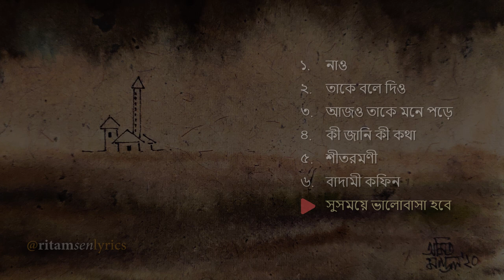Ritam Sen Lyrics | Playlist vol 1 | Prosen Ishan Taishi Koustav Durjoy Diptarka Lagnajita Sarbik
Call it a playlist or call it an album, here is half an hour of awesome music for you.On popular demand here goes the first collection of our works till date.

Song : Nao
Singer and Composer : Prosenjit Mukherjee
Lyrics : Ritam Sen
Musicians : Rudraneel, Sibabrata, Suman, Sunny, Premjeet
Backup Vocals : Sibabrata, Sunny, Prashmita

Mixed and Mastered by Abhijit ( Tenny ) Roy at JNG : Mumbai

Song : Taake Bole Dio
Composition: Pronoy Chakraborty
Lyrics : Ritam Sen
Vocals : Ishan Mitra
Arrangement and Piano : Sayantan Chatterjee
Flute : Sushruta Goswami
Guitar : Samrat Banerjee

Mixed and Mastered by Amit Chatterjee at Amit Ishan Initiative ,Kolkata

Song : Ajo Take Mone Pore
Composition : Manidipa Singha
Lyrics : Ritam Sen
Vocals : Taishi Nandi
Ukulele : Shayan Sinha
Guitar: Hindol Majumdar
Bass: Pronoy Chakraborty

Mixed and Mastered by Tirthankar Ray at Blue Monk Inc , Kolkata

Song : Ki Jani Ki Kotha
Composition : Manidipa Singha
Lyrics: Ritam Sen
Vocals : Taishi Nandi, Koustav Chatterjee
Guitar: Someshwar Bittu Bhattacharya
Bass: Pronoy Chakraborty
Mandolin: Rohit Roy
Harmonica: Projjwal Bhattacharya
Drums : Arka Chatterjee

Mixed and Mastered by Abhibroro Mitra at BlooperHouse Studios , Kolkata

Song: Sheetromoni
Composition: Durjoy Chowdhury
Lyrics: Ritam Sen
Vocals and Guitar: Durjoy Choudhury
Guitar and Backing Vocal : Abhibroto Mitra
Bass: Budhaprabha Roy
Drums: Arka Chatterjee

Song: Badami Coffin
Composition and Arrangement: Diptarka Bose
Lyrics : Ritam Sen
Vocals: Lagnajita Chakraborty, Diptarka Bose

Mixed and Mastered by Subhadeep Mitra

Song: Susomoye Bhalobasa Hobe
Composition : Pucu
Lyrics Ritam Sen
Vocals : Sarbik Guha
Backing Vocals : Dyuti Mukherjee, Titash Sen
Guitar: Hindol Majumdar
Bass: Sudip Saha
Violin: Rajarshi Das
Cajon: Preshtho

Mixed and Mastered by Abhibroto Mitra at BlooperHouse Studios, Kolkata

VIDEO ARtWork by Amit Mondal
TypoGraphy and Video Editing by Durjoy Choudhury